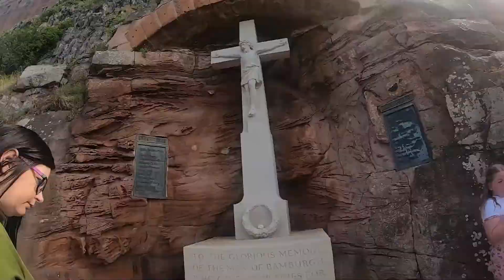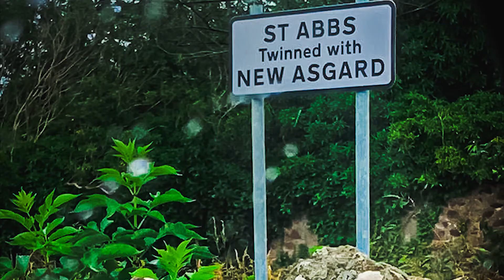Haggerston Castle, Bamburgh Castle & Edinburgh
Family holiday to Haggerston Castle Holiday Park. Day trips to Bamburgh Castle and Edinburgh.